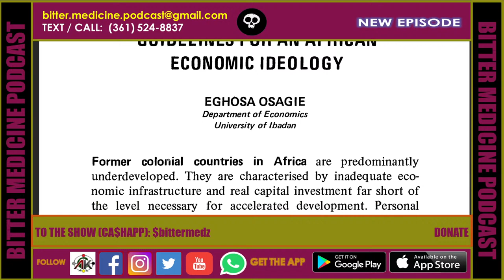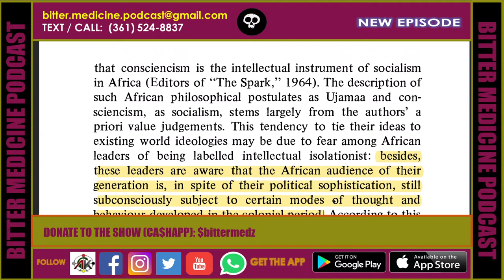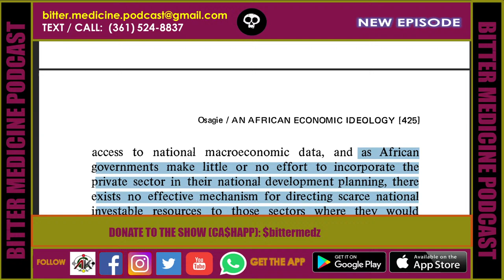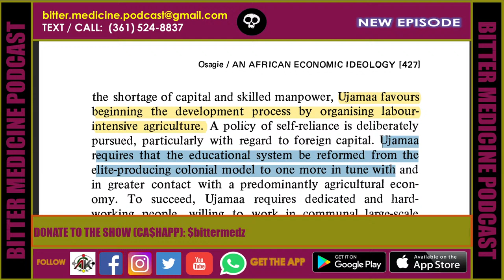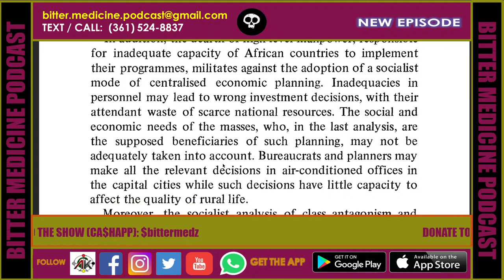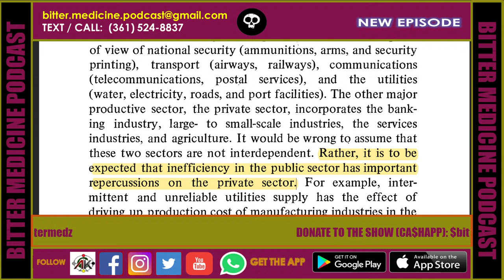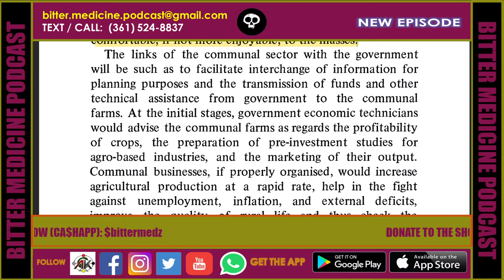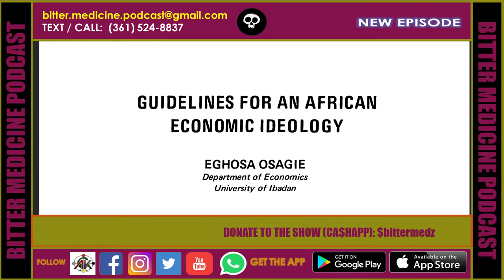GUIDELINES FOR AN AFRICAN ECONOMIC IDEOLOGY (BITTER MEDICINE PODCAST LIVESTREAM)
In this episode we read "GUIDELINES FOR AN AFRICAN ECONOMIC IDEOLOGY " by EGHOSA OSAGIE.  Join Us to learn more.